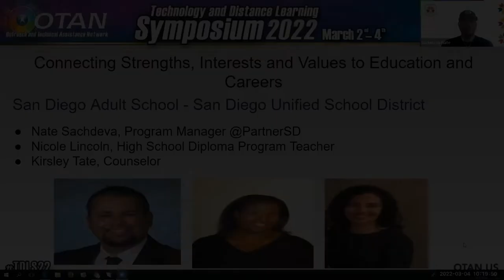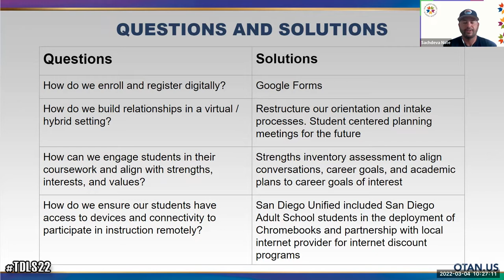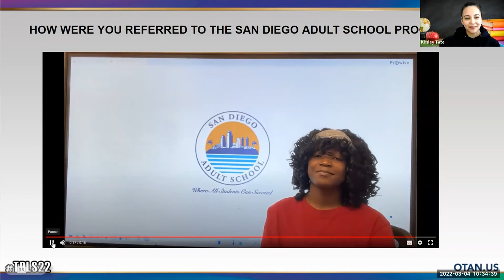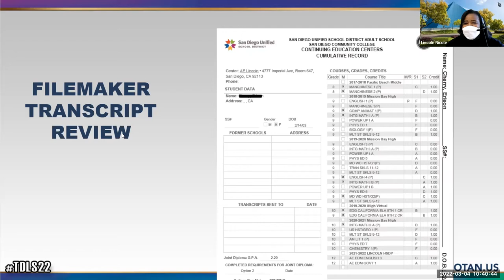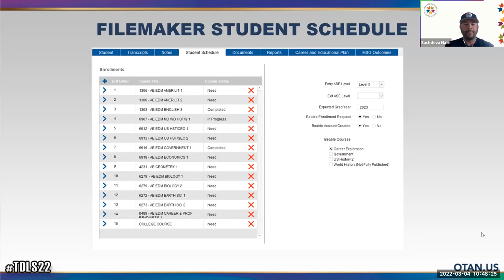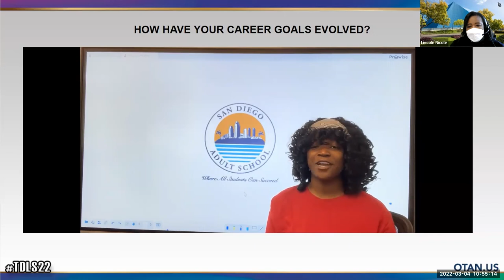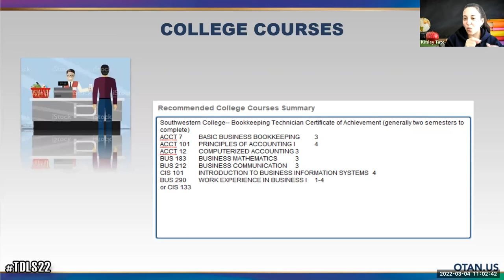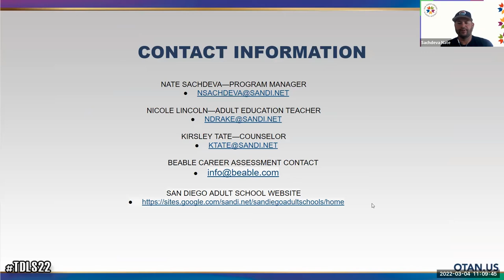TDLS 2022 - Connecting Strengths, Interests and Values to Education and Careers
Students within San Diego Adult schools are given a strengths inventory upon entry into our schools to identify the unique gifts each student possesses. The results are shared with the student and the instructor has the ability to discuss potential career options that might be of interest to the student in the future. The SDAS counselor reviews the results of the strengths inventory and promotes an educational plan that aligns with the career plans of the student. During this presentation participants will learn about the power of identifying the strengths, interests, and values of our students and how this information can inform instructional opportunities that meet career aspirations. The presenters will demonstrate our orientation process and how we track progress for the students as they complete their journey through our schools.

PRESENTERS:
Nate Sachdeva - SDUSD
Nicole Lincoln - San Diego Adult Schools - San Diego Unified School District
Kirsley Tate - San Diego Adult Schools - San Diego Unified School District

DATE: 03/04/2022